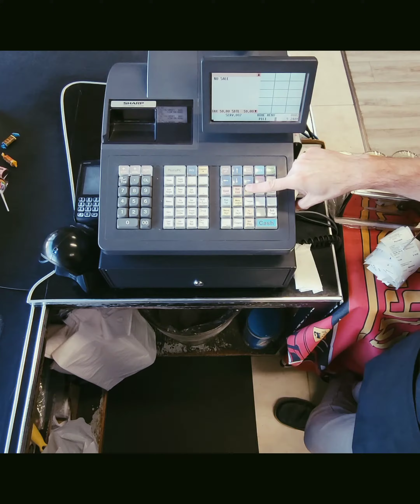Ricin Hider - Candy-balism Trailer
Trailer for the new album Candy-balism by Ricin Hider